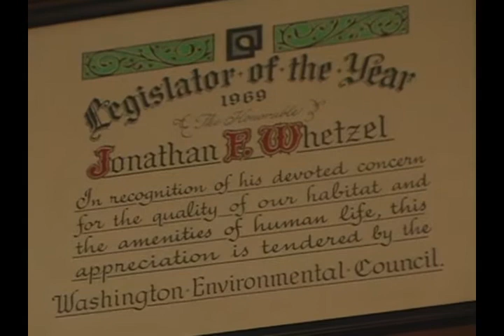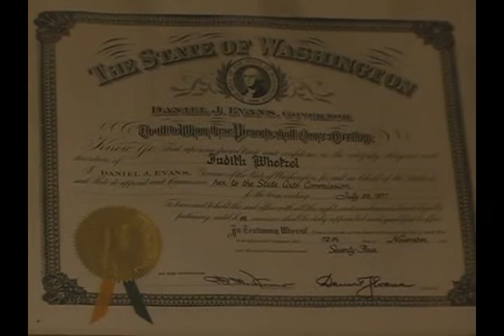Judy Whetzel Interview – Part I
Judy Whetzel being interviewed at her home in Seattle by Jeff Katz on October 13, 2009. Part 1.

These interviews and their transcripts were used as the basis for the book, “Stirring Up Seattle: Allied Arts in the Civic Landscape” by R. M. Campbell (University of Washington Press, 2014).

ABOUT US:
Allied Arts Foundation supports the arts, arts organizations, and individual artists by providing 501(c)(3) fiscal sponsorships, awards to Seattle public high school students, grants to emerging artists, and region-wide arts advocacy.